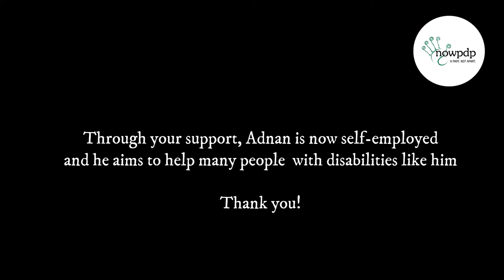Adnan, a polio affectee, who got funding to initiate mobile repairing shop